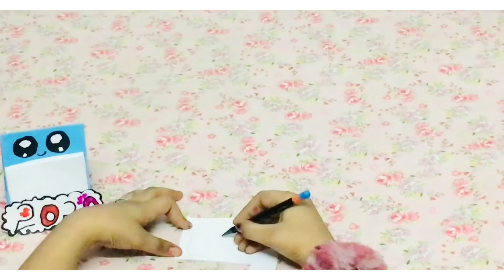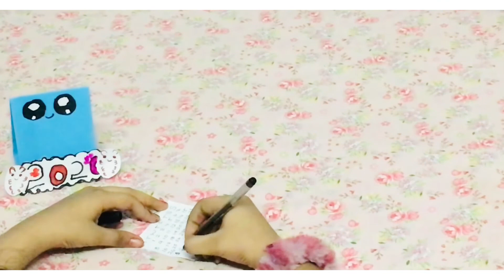How to make a 2020 desk calendar \diy calendar \paper mini calendar \paper crafts for schools \ DIY